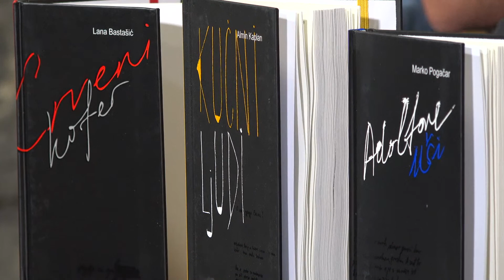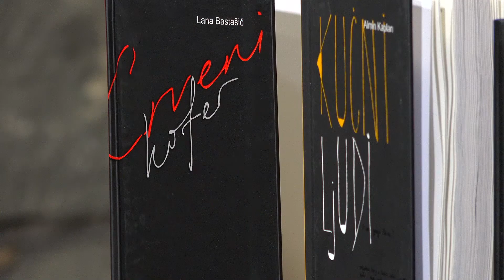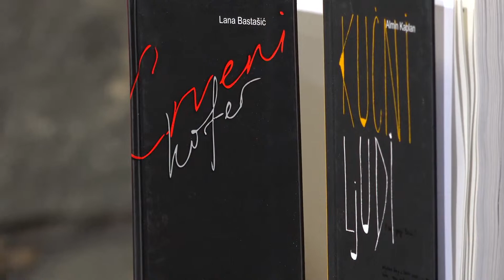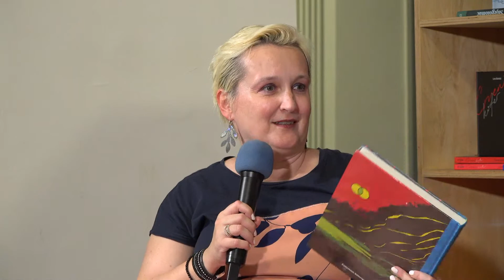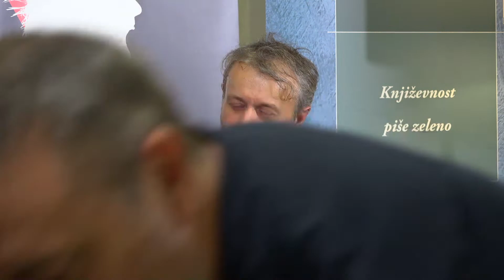15. Vrisak / Livestream četv. 15. rujna: A. Kaplan, M. Pogačar, B. Legrand, D. Matić, A. Čakardić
18:00 – Dnevničke priče
Almin Kaplan: Kućni ljudi
Lana Bastašić: Crveni kofer
Marko Pogačar: Adolfove uši
Sudjeluju: Almin Kaplan, Lana Bastašić i Marko Pogačar
MMSU – art-kvart „Benčić”

19:00 –  Književnost piše zeleno
Lob, Rochette, Legrand: Snjegolomac
Sudjeluju: Benjamin Legrand, Iva Karabaić i Vladimir Šagadin
MMSU – art-kvart „Benčić”

20:00 – Knjiga ispod čekića
Dunja Matić: Mirovanje
Sudjeluju: Dunja Matić i Enver Krivac
MMSU – art-kvart „Benčić”

21:00 – EPK izdanja
Ankica Čakardić: Sablasti tranzicije
Sudjeluju: Ankica Čakardić i Hana Samaržija
MMSU – art-kvart „Benčić”